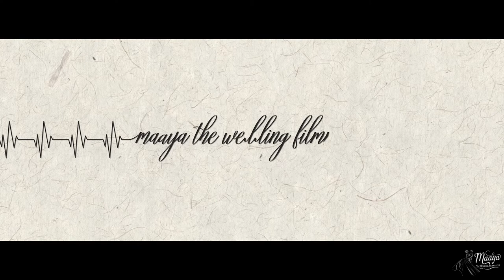Dibyojyoti & Devipriya Wedding Trailer | MAAYA - The Wedding Filmmakers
~ Devipriya Nath & Dibyojyoti Mitra ~

Do you believe in magic? I didn’t until the first time I gazed upon you. I suddenly believed in magic at that moment. It felt as if you had cast a spell on me the very first time we locked eyes. Now I am forever spellbound. Destined to love you with a passion I cannot even describe. I am glad for my curse that draws me to you, for I see it as a blessing.

Shot & Edit By: Maaya- The Wedding Filmmaker
Shot On: CANON India
Reception Venue: Fairfield by Marriott Kolkata